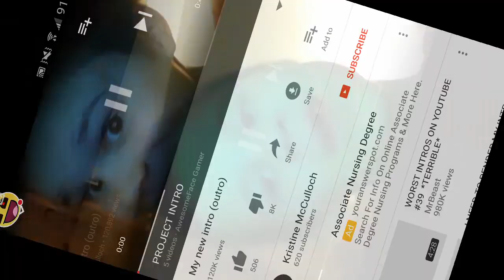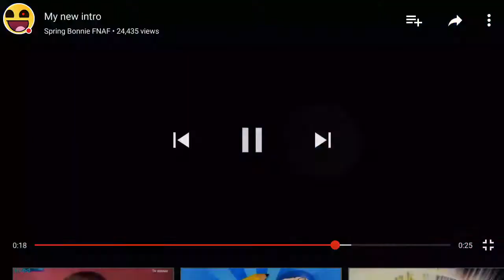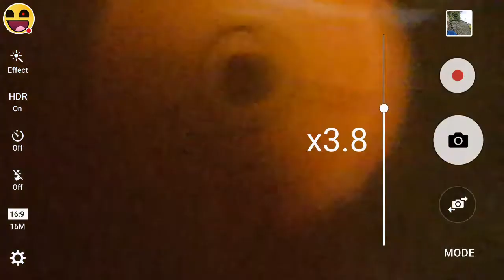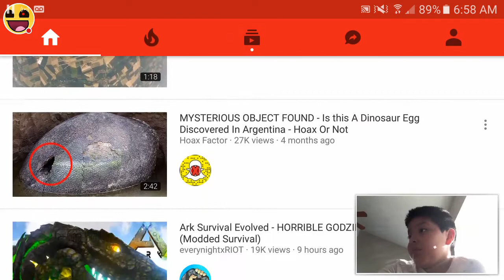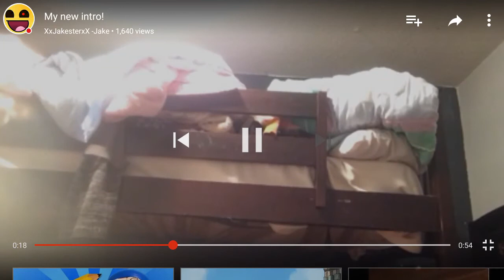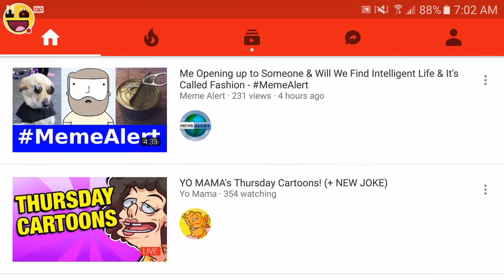REENACTING BAD INTROS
Watch me be a complete retard and listen to ocean man